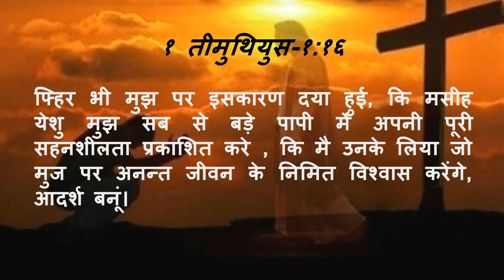322. Heavenly Manna -Yeshu Ki Jyoti (Pastor Anil Kochar)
१ तीमुथियुस-१:१६
फ्हिर भी मुझ पर इसकारण दया हुई, कि मसीह येशु मुझ सब से बड़े पापी में अपनी पूरी सहनशीलता प्रकाशित करे , कि मै उनके लिया जो मुज पर अनन्त जीवन के निमित विश्वास करेंगे, आदर्श बनूं।

नीतिवचन-१:७
यहोवा का भय मानना बुद्धि का आरम्भ है..

स्वर्गीय मन्ना - पास्टर अनिल कोचर